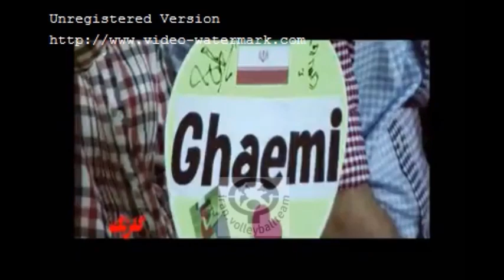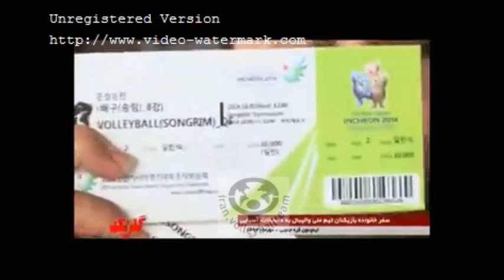مستند کامل سفر خانواده‌های بازیکنان تیم‌ ملی‌ والیبال به اینچئون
این مستند شامل قسمتهای حذف شده و قسمت‌های پخش شده در برنامهٔ ورزش از نگاه دو محصول شبکه دو سیما می‌باشد